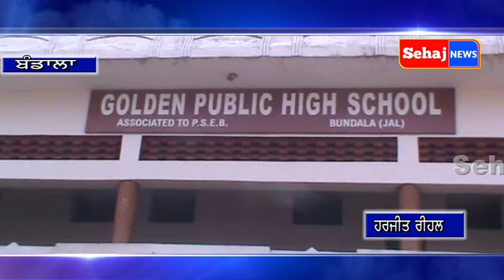ਗੋਲਡਨ ਪਬਲਿਕ ਸਕੂਲ ਬੰਡਾਲਾ ਵਿਖੇ ਸੁਤੰਤਰਤਾ ਦਿਵਸ ਮਨਾਇਆ ਗਿਆ